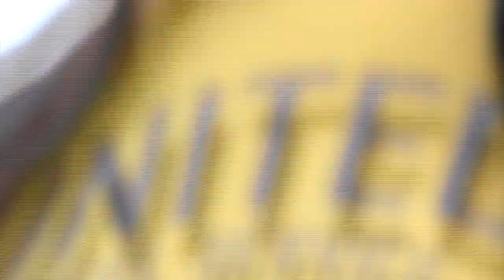OGH - MORNING CHORES WITH THE ANIMALS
Update Sept 2023: If you have an interest in Antibiotic and Hormone Free Beef raised 100% in American, Looking for Eco-Friendly cleaning products, supplements, essential oils, makeup and much more and want to support a Patriotic America Manufacturer that competes price wise with Walmart, Target and Amazon and you're looking for an alternative source, 100% Made in America products, and supporting 4000 American Families working for them, please send us your email and contact info and one of our team will reach out and provide you a tour of our store.  Punch Box Box Stores and their Woke Conglomerates in their wallet and do your part to support an American company that has been in business since 1985.  The largest Online Wellness Shopping club of its kind.  We deliver directly to you via UPS and can assist when the next lockdowns occur.

Want to get inside our heads and understand how we started thinking about homesteading?